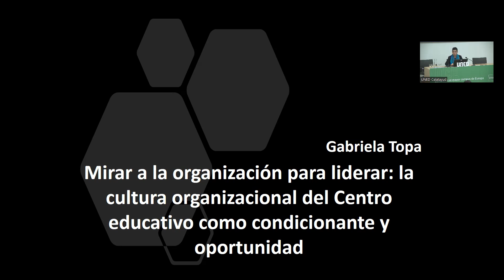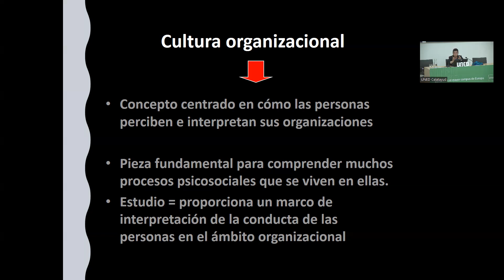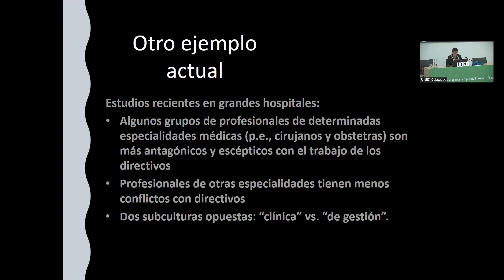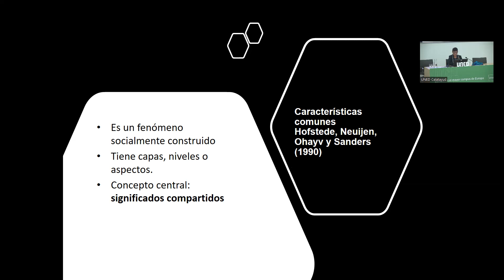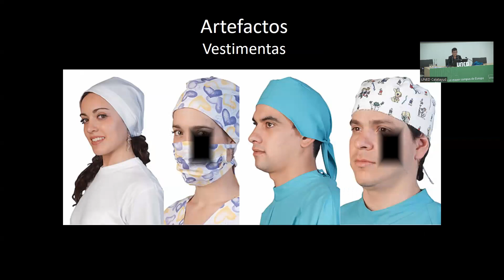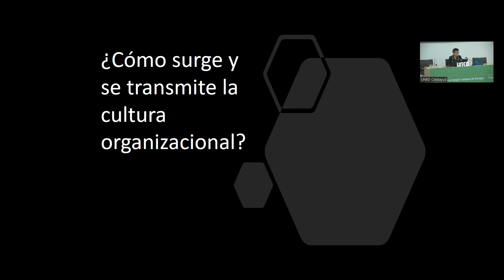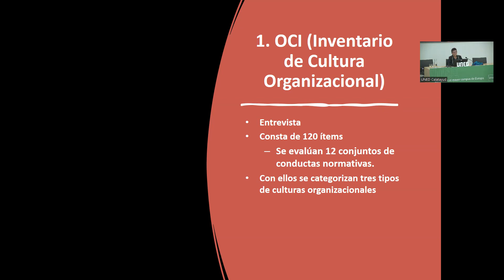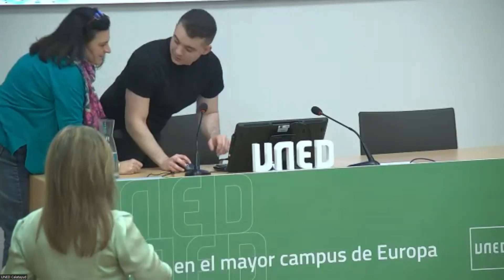Curso EU. Competencias de dirección y liderazgo. 1/6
Mirar a la organización para liderar: la cultura organizacional del Centro educativo como condicionante y oportunidad.
Gabriela Topa Cantisano, catedrática del departamento de Psicología Social y de las Organizaciones de la UNED
UNED Calatayud 20 y 21 de noviembre de 2023